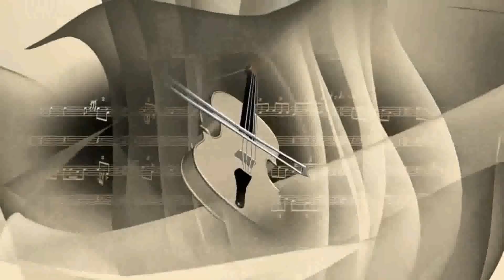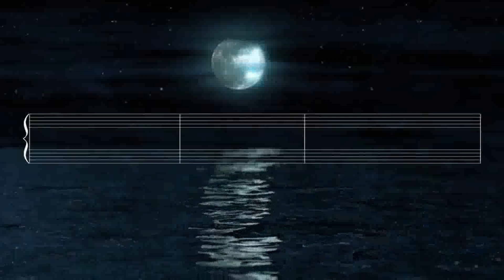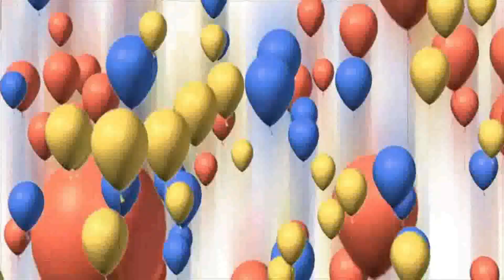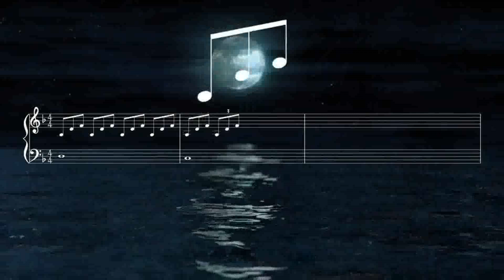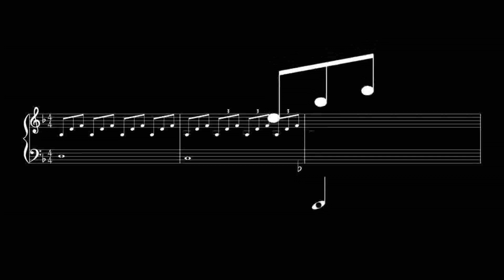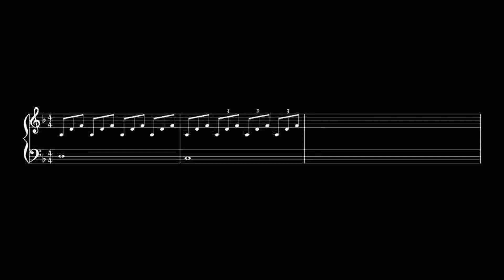HO'OPONOPONO SANACIÓN Y LIMPIEZA TOTAL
HO'OPONOPONO SANACIÓN Y LIMPIEZA TOTAL. Existen dos maneras de percibir la vida como un camino lleno de obstáculos sufrimiento y de dolor o como una oportunidad de disfrutar la alegría la armonía la paz y el amor este es el punto de partida desde el cual podemos reflexionar sobre la manera en que queremos y podemos vivir el miedo es una de las limitaciones más fuertes que enfrentamos aparecen los juegos de distintas formas como temor a la enfermedad a la muerte adiós o incluso la vida muchas veces dejamos este mundo de la misma manera en que llegamos a él esforzándonos desesperadamente por respirar sin embargo existe otra forma de vivir aún en medio del caos que reina alrededor se puede vivir con amor paz y sin miedo puesto que todos tenemos el potencial necesario para ser felices como lograrlo vamos a regresar 12 principios que podríamos llamar con el nombre de curación actitudinal el principal de todos ellos es la capacidad de amar y experimentar el amor sólo así es posible liberarse y acceder a una vida armónica donde la paz y la felicidad se presentan en cada instante al salir del canal del nacimiento entramos a este mundo tratando desesperadamente de respirar la mayoría de las personas viven luchando sintiéndose no queridas y solas generalmente tenemos la enfermedad que la muerte adiós e incluso a seguir viviendo y dejamos este mundo del mismo modo en que llegamos tratando desesperadamente de respirar otra manera de ver la vida que nos posibilita caminar por este mundo con amor paz y sin temor a esta otra manera no necesita de batallas externas solamente de nuestra propia curación es un proceso llamado curación actitudinal ya que es un proceso interno y sobre todo mental si se practica adecuadamente

2°. ✓ Dale Click a la campanita, elegí: GUARDAR TODAS LAS NOTIFICACIONES DE ESTE CANAL 👈 Mi facebook